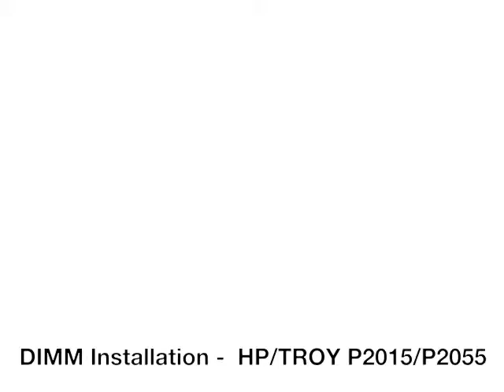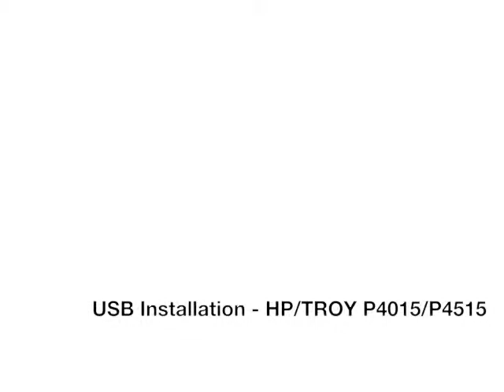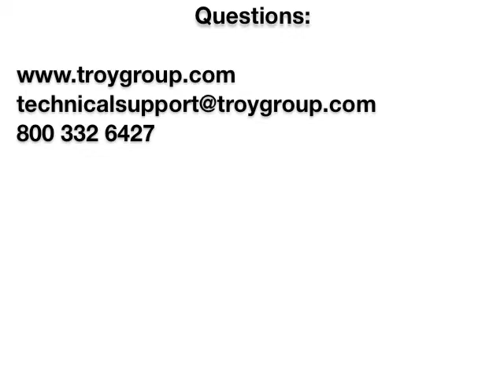TROY Installation Guide Domestic